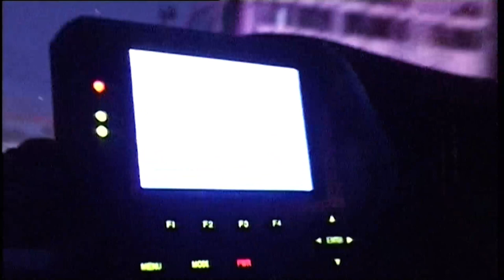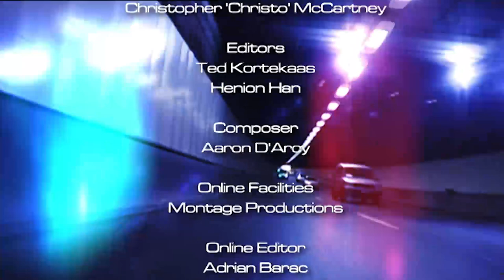HELP - AMBULANCE REALITY TV SHOW EPISODE 3 of 6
Experience a day/night in the life of a Paramedic
First Australian Ambulance reality show
Written Produced Directed by Guy Mansfield